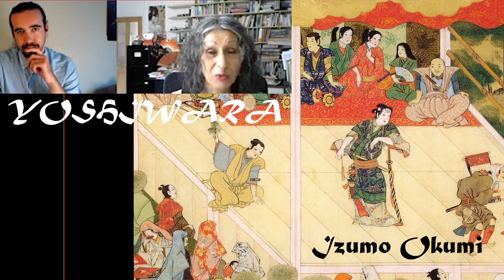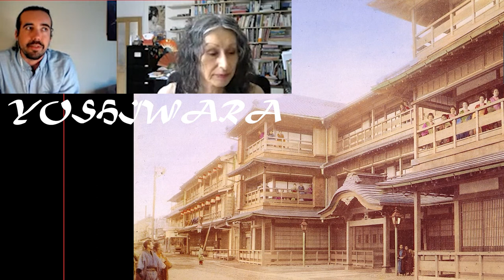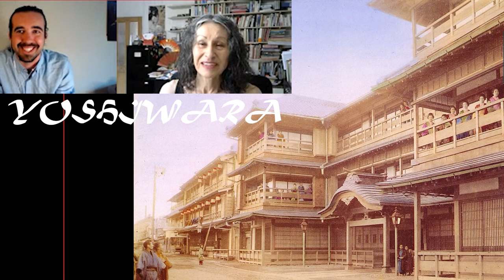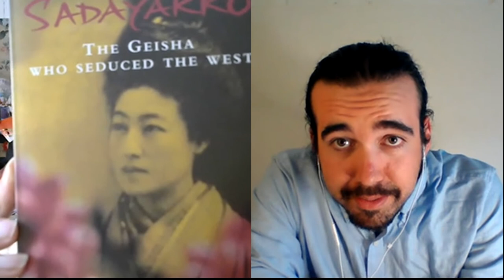The Shōgun’s Women. Lesley Downer & the Women’s World of Edo Japan.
Author, Journalist and Broadcaster, Lesley Downer joins Josh to reveal the world of women in Edo Period Japan.